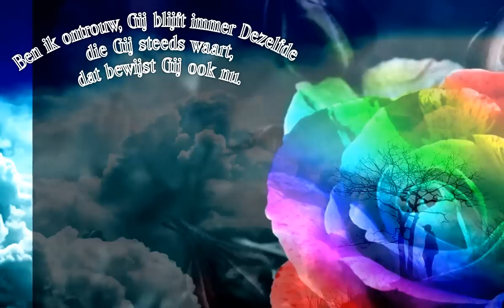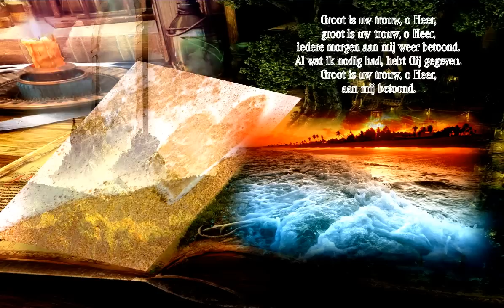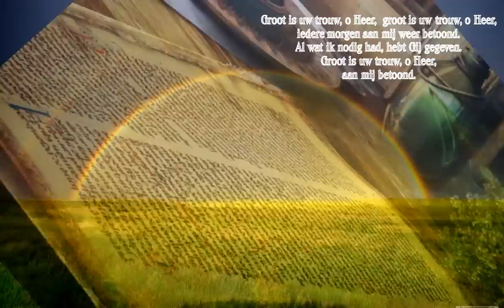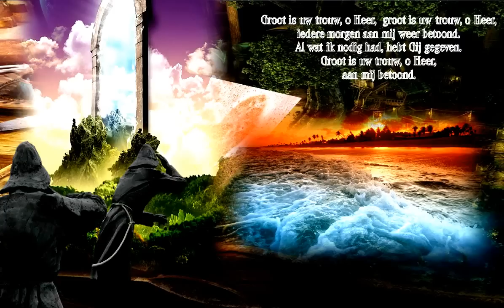groot is Uw trouw o Heer'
Voor meer pps kijk op;